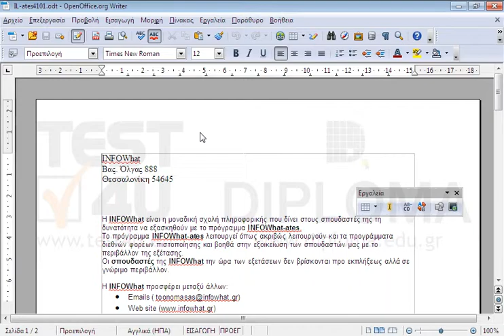Αποκρύψτε την γραμμή εργαλείων εργαλεία